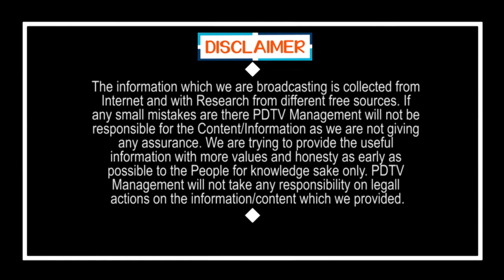CM Jagan is No 1 in Rayalaseema | ఇప్పటికీ ఎప్పటికీ సీమ జిల్లాలో జగనే తోపు.. దమ్ముంటే ఆపు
ఇప్పటికీ ఎప్పటికీ సీమ జిల్లాలో జగనే తోపు.. దమ్ముంటే ఆపు | CM Jagan is No 1 in Rayalaseema | PDTV News